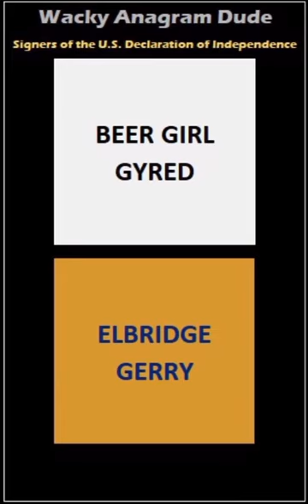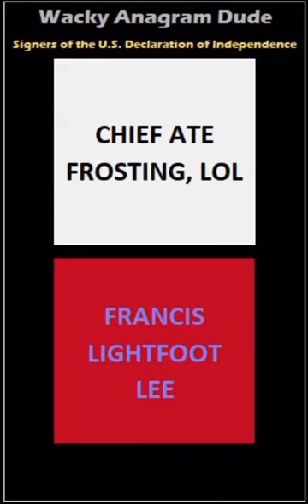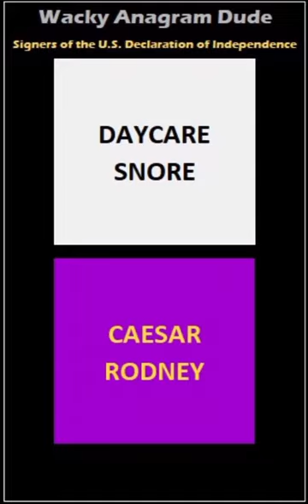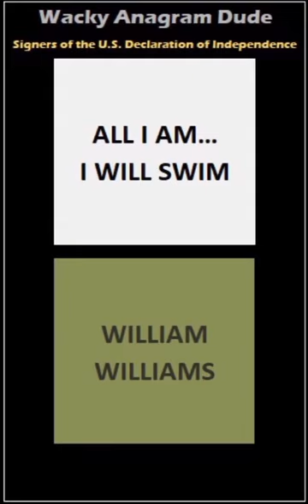Declaration of Independence (deep voice)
Mixed up names of all 56 signers of the U.S. Declaration of Independence.